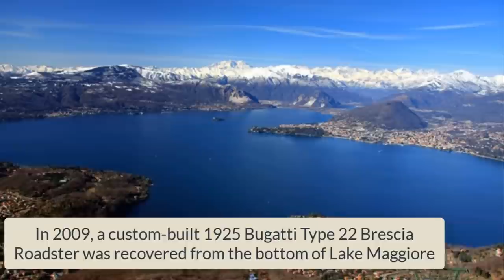Divers Find Rare Car At The Bottom Of The Lake, Then In 2009 It Serves Its Purpose